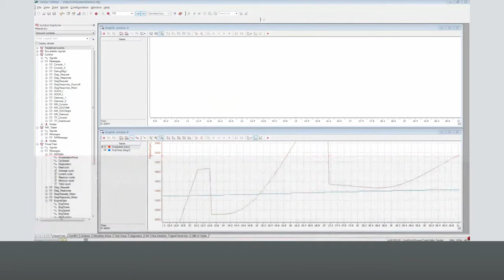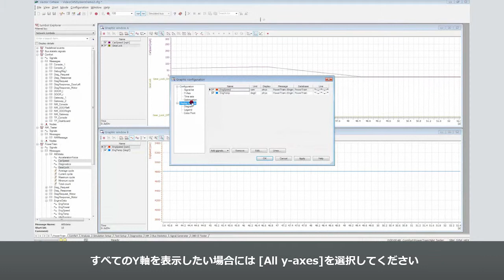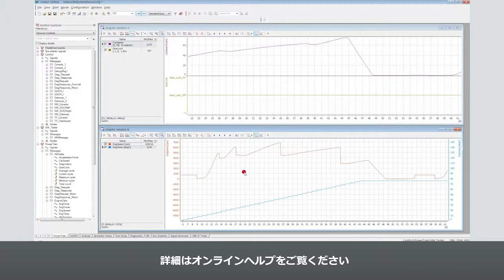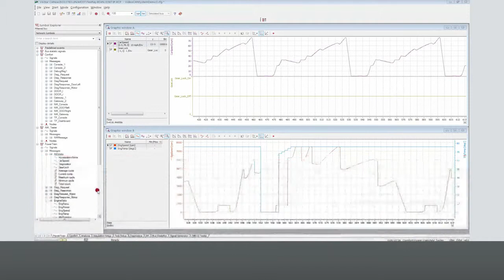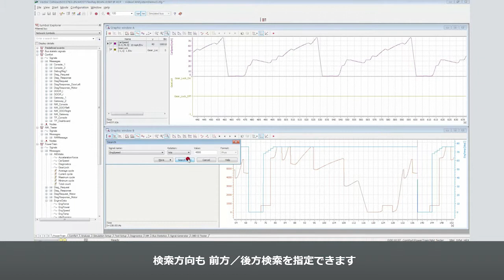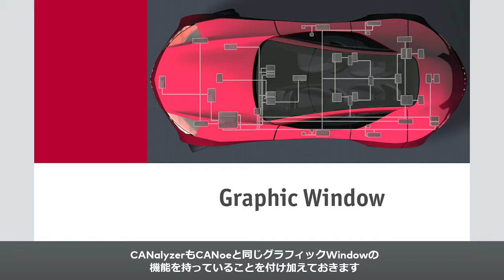グラフィックWindow (CANoe/CANalyzer)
シグナル波形の表示／解析を行うためのグラフィックWindowについてご紹介します。